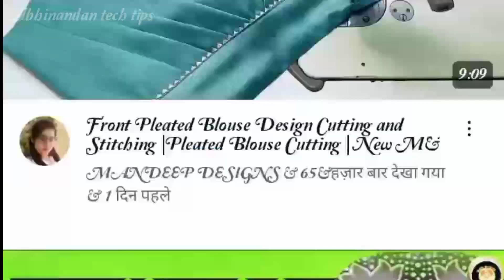2 जबरदस्त बिजनेस आइडिया || 300 रुपये से शुरू करो 50000 महीने कमाओ how to business idea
2 जबरदस्त बिजनेस आइडिया || 300 रुपये से शुरू करो 50000 महीने कमाओ how to business idea

printing machineprice
businessideas inhindi